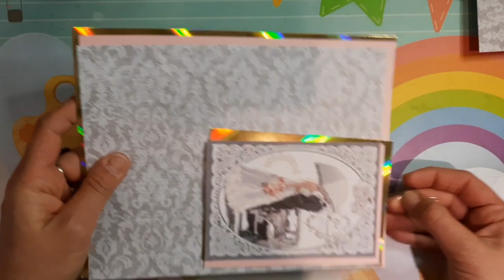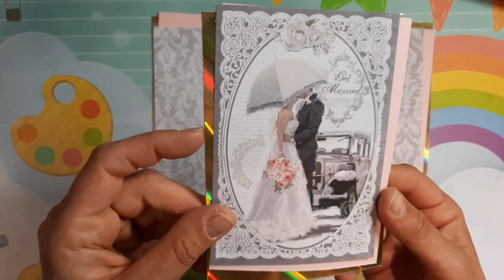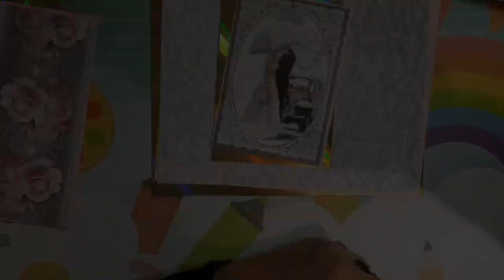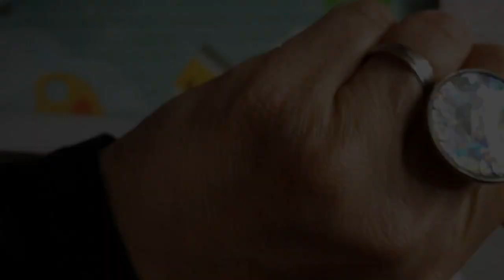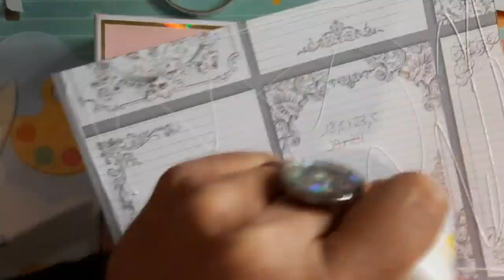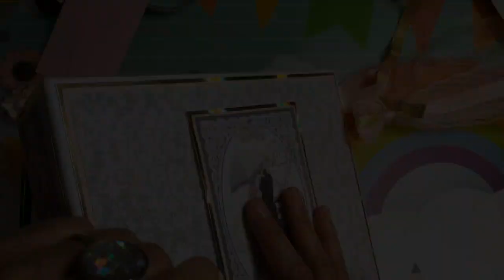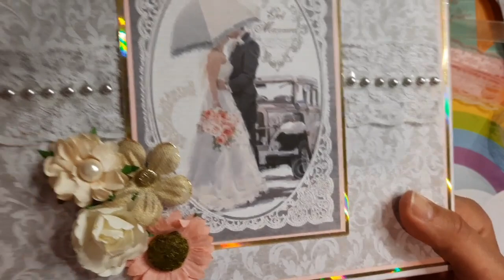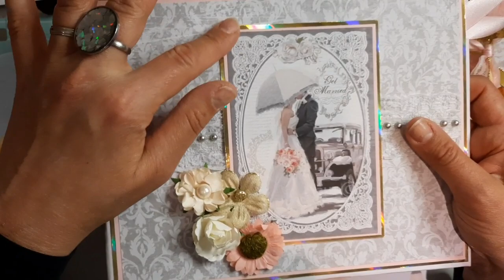TUTO SCRAP ALBUM XXL * déco de couverture * Album Mariage * Wedding Stamperia * Chat Scrap *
Salut toi !

Aujourd'hui on s'occupe de la couverture, de la déco ! Biensûr tu peux faire cette parti à la fin si tu ne veux pas "endommager" ta structure si tu n'est pas sûre de la garder intacte lol
Comme je l'ai précisé, moi j'ai besoin de la faire en premier ça m'aide vraiment a entamer pleinement ma déco intérieure.

J'ai utilisé du papier dorée holographique de chez action, du rose de chez pollen et du Clairefontaine blanc 210gr pour la base.

Voici quelques mesures :

Couverture devant et dos :
dorée : 24.5*19.5
rose : 24*19
papier design : 23.5*18.5

La tranche :
dorée : 19.5*9.5
rose : 19*9
papier design : 18.5*8.5

La carte :
elle mesure : 9.7*14
papier rose : 10.2*14.5
papier dorée : 10.7*15

la fermeture :
Longueur des rubans pour le bijoux fermeture : 50cm
ruban pour boucle de fermeture : 20 pour le devant 25min pour le derrière.